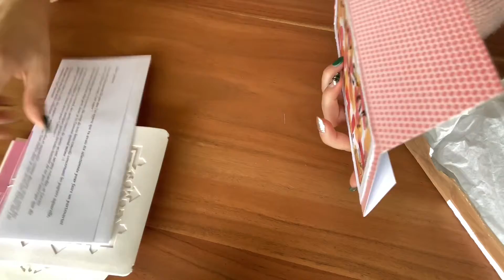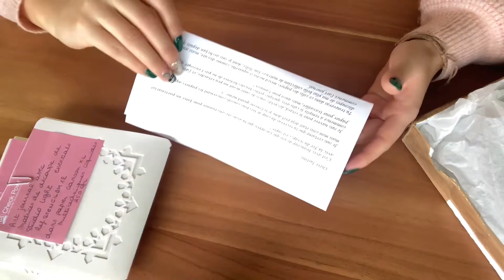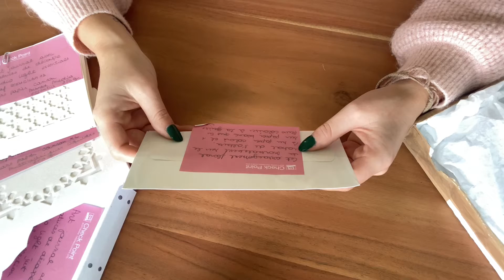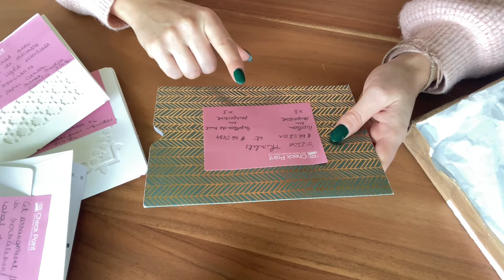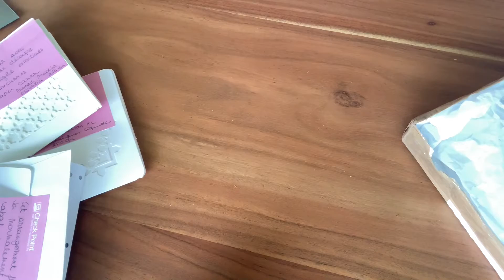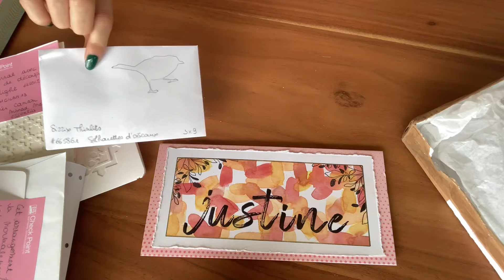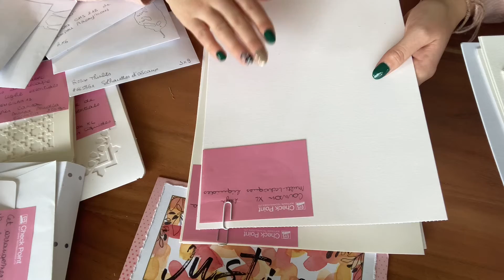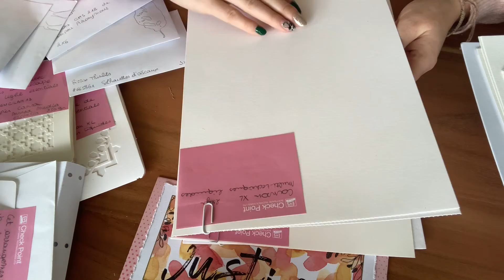Bal extraordinaire de Wendy !!! Merci pour cet énorme colis 📦 (papiers aquarelle, découpes,tampons)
Découvrez l’énorme colis envoyé avec grand soin par Wendy